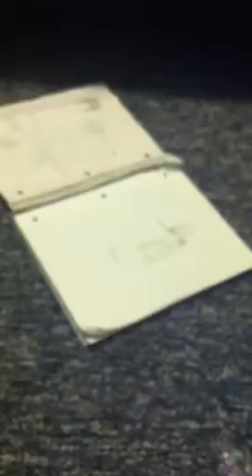Toxic waste and Cry Baby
DON'T EVER TRY THIS!!!